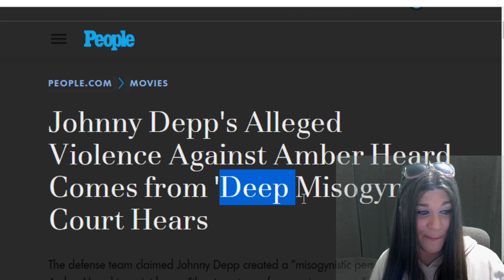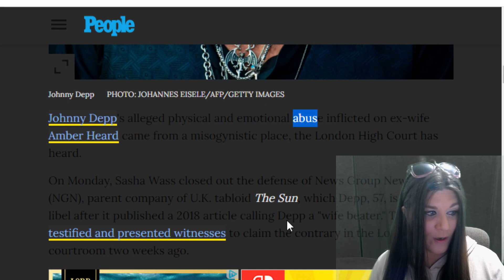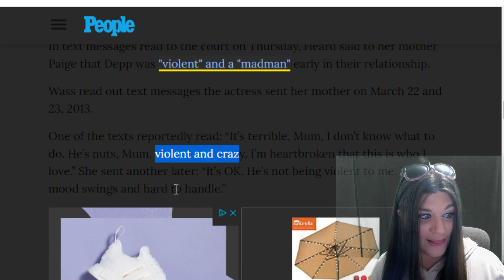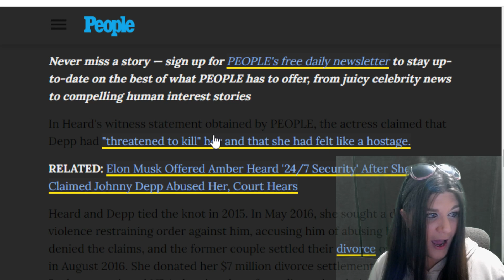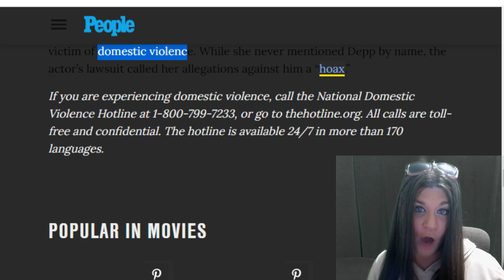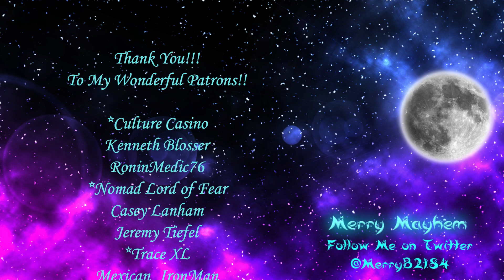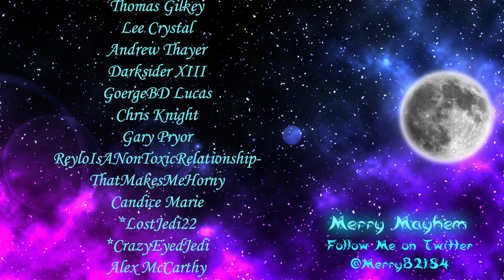Johnny Depp is a Misogynist?! Main Stream Media Eager to Paint Him the Villain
Casey Lanham
Mat g
*Terminus Est
Ken Burnett
R R
Andrew Thayer
Gary Pryor
*CrazyEyedJedi
Alex McCarthy
Lardross 1616
TKnotatpost
Robert Lovito
Ken XIII
Hammen Studios
Arthur P
Deranged Lunatic
Jason Harwood
Shane G
Please be sure to follow my wonderful Mods on twitter